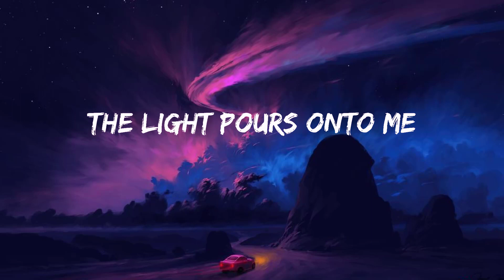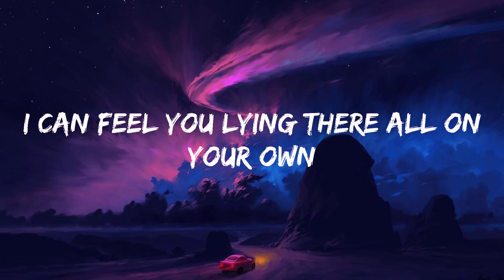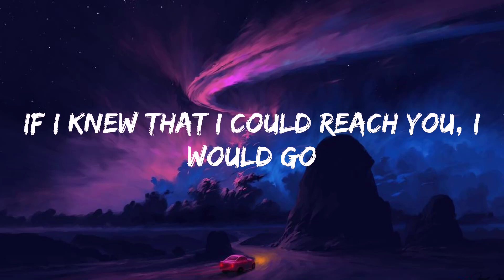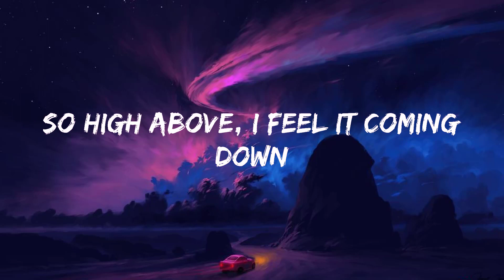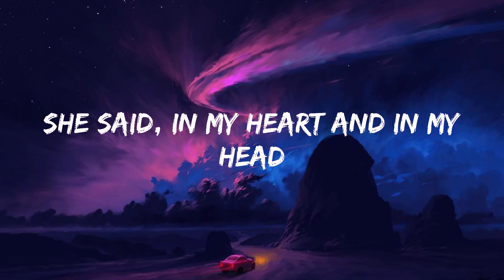ATLANTIS - SEAFRET (Lyircs) ☀️